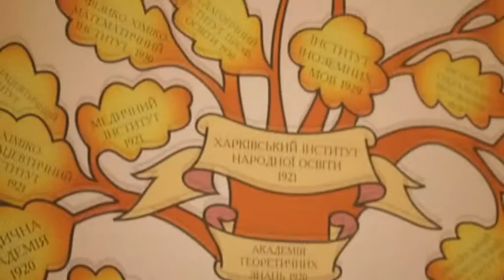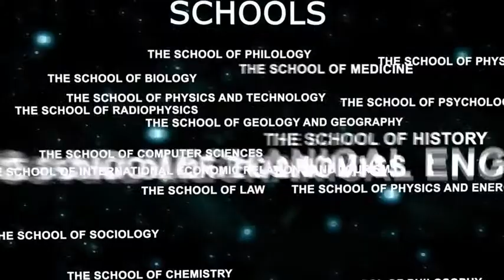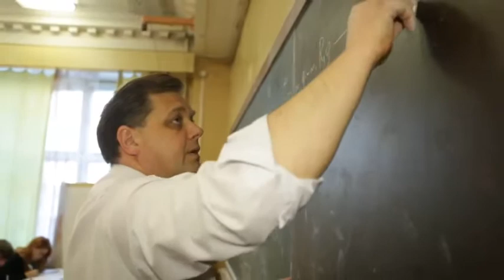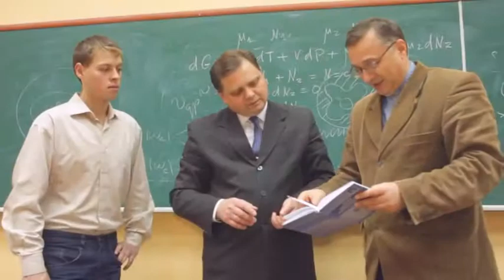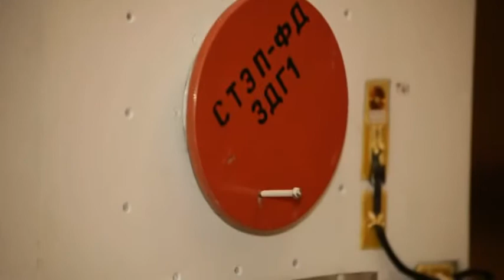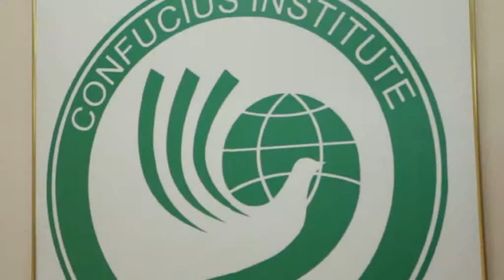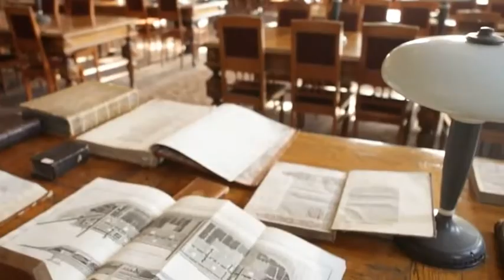Karazin University online video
About V.N. Karazin Kharkiv National University